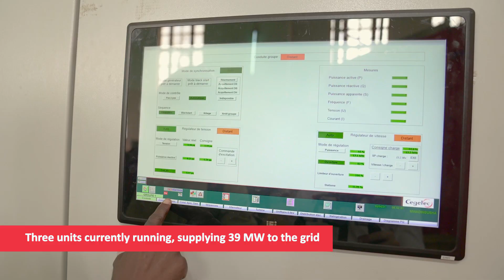Flyover video of Kamoa Copper S.A.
Welcome to Mwadingusha, Haut Katanga Province, DRC. Ivanhoe Mines’ public-private partnership hydropower success story.